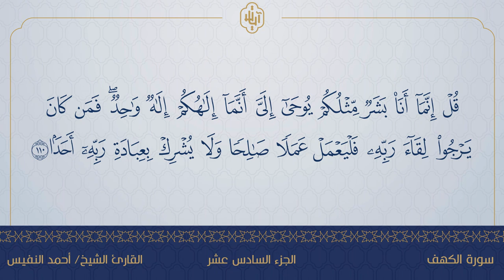سورة الكهف - القارئ أحمد النفيس - مصحف آيات